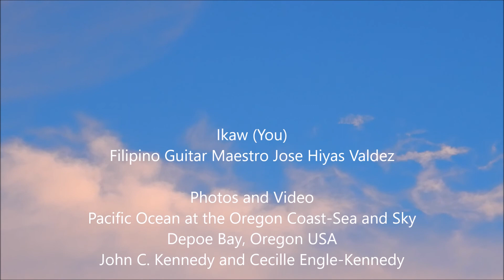Ikaw (You) guitar Jose Valdez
Sun, sea and sky at the Oregon Coast, Depoe Bay, Oregon USA. Pacific Ocean.  Ikaw (You), a lovely Philippine love song by great composers George M. Canseco 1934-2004 (lyrics) and Louie Ocampo (melody). Performed by Filipino guitar maestro Jose Hiyas Valdez.